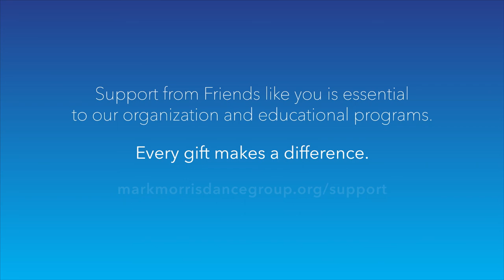Choreographer Linda Kuo on what the Mark Morris Dance Center means to her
Learn more about how the Mark Morris Dance Group supports local and visiting artists in NYC through the Mark Morris Dance Center.

Featuring Linda Kuo.